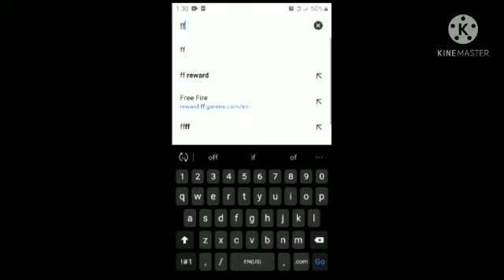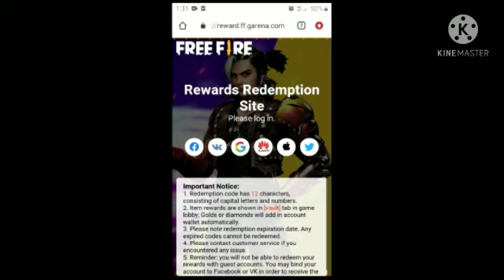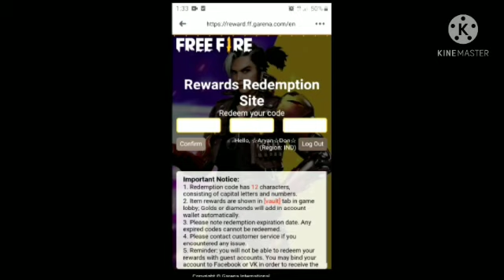HOW TO GET PHANTOM BEAR BUNDLE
redeem code- SARG 886A V5GR